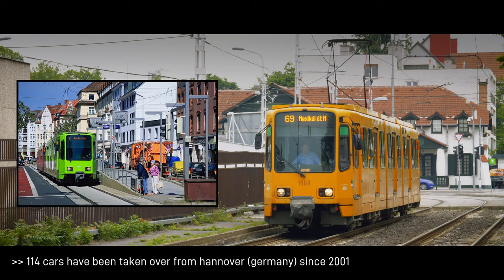Budapest & seine Straßenbahnen | 4K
Die ungarische Hauptstadt lässt das Herz jedes Straßenbahn-Fans höher schlagen - auf einem der größten und interessantesten Netze der Welt sind heute fünf verschiedene Fahrzeugtypen unterwegs: die ungarischen Klassiker CSMG/KCSV-7 von Ganz, die aus Hannover importierten TW 6000 von Duewag, Tatra-Fans kommen beim T5C5 auf ihre Kosten, Siemens Combino und CAF Urbos 3 repräsentieren die moderne Niederflur-Technik, und letztere sind heute die längsten Straßenbahnen der Welt! Außerdem im Video: die schönsten Straßenbahn-Strecken, historische Straßenbahnen im BKV-Museum in Szentendre und natürlich wie immer die wichtigsten Sehenswürdigkeiten der Donau-Metropole.